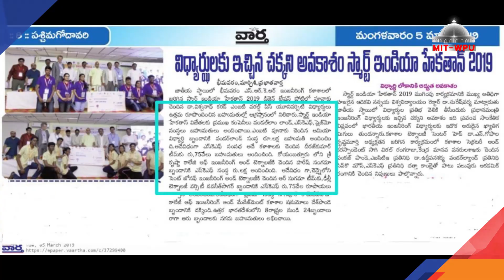MIT-WPU Students make it to Singapore Smart India Hackathon for Second Consecutive Year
It is a moment of glory for MIT-WPU as the students who took part in the software category of the Smart India Hackathon in 2019 met with success. Eight teams had participated from different schools and all of them stood first in their respective categories. They collectively won Rs. 6.5 lacs. After the splendid performance at Smart India Hackathon 2019, with Nine First prizes for various Ministry/Industry problems,  Four students from MITWPU were shortlisted for participation in Singapore-India Hackathon 2019 along with Singapore teams. The team at 2018 Singapore-India Hackathon were announced as the second runner up.
MIT-WPU takes pride in enabling the dreams and aspirations of all its students and support them with the best resources in terms of Infrastructure, Opportunities and Teaching Faculty. A culture that encourages spiritual and value-based education helps in upliftment of overall personality, performance and perseverance.  Here at MIT-WPU, our emphasis is on making you a Global Citizen and learn what matters.